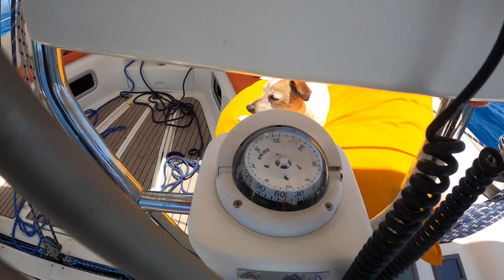YELKENLİ MAVİ YOL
Denizde yaşam ve mavi yollar hep ilgi alanım olmuştur. Bu sefer de sevgili arkadaşım @birdunyaumutaworldofhope4127 ve yelkenlisi orangebloom ile Göcek Koylarında harika bir kaç gün geçirdik. Bu tekneyle siz de yelken yapabilirsiniz. Detaylar için Umut'a ulaşmanız kafi.